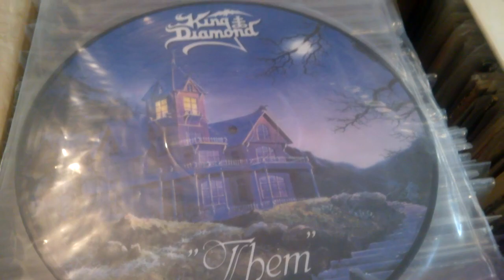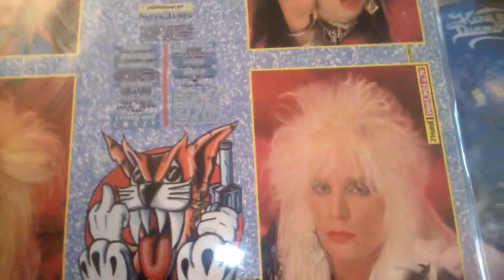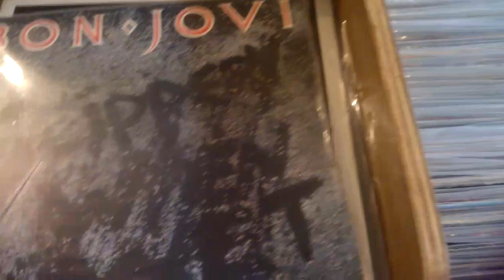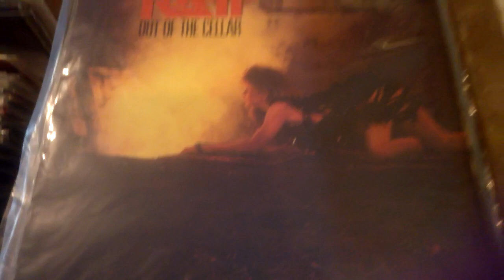My vinyl collection hard rock & metal part 14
My vinyl collection hard rock and metal part 14